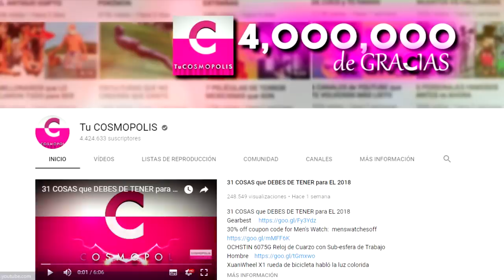11 COSAS SORPRENDENTES que SOLO PASAN en CHINA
11 COSAS SORPRENDENTES que SOLO PASAN en CHINA

3.- SIGUENO EN NUESTROS FACEBOOK